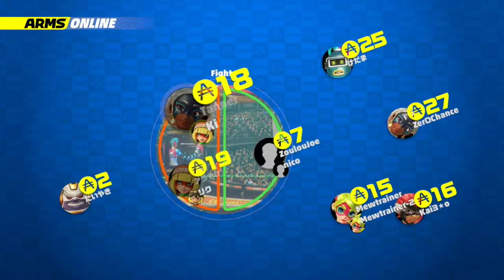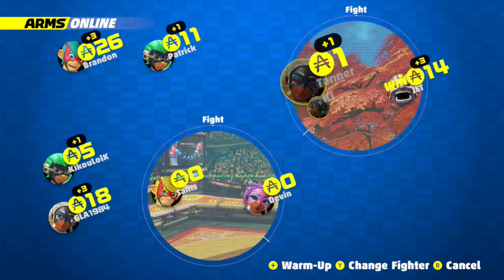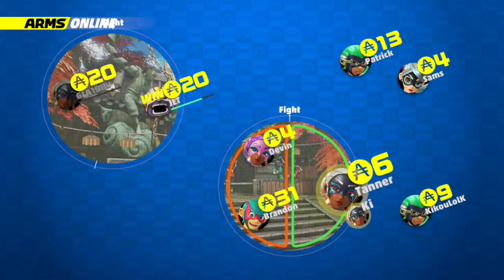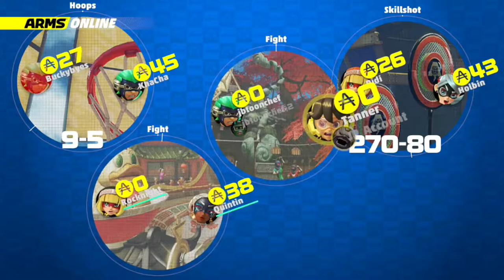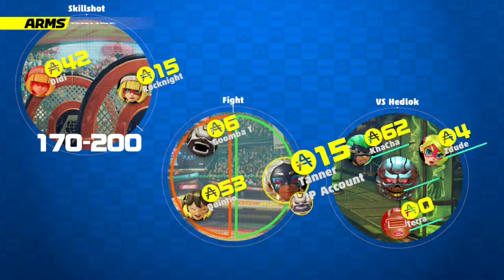Let's Play ARMS: Global Testpunch - TWO PLAYER!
I'm joined by Adrian and The Thiccness this time around for another hour of ARMS goodness! We play Fight, Skillshot and Headlok modes. Sadly no HOOPS because we have two players, I guess.